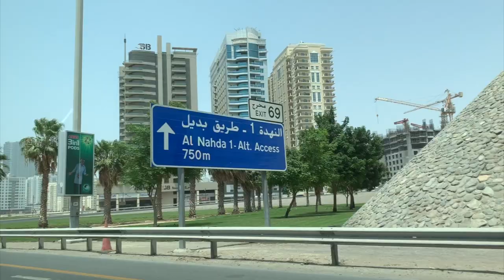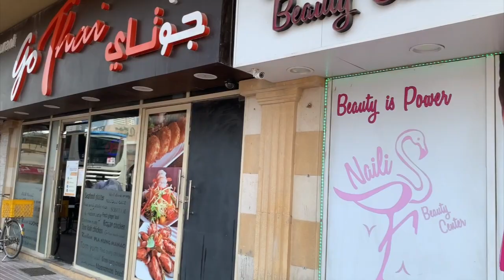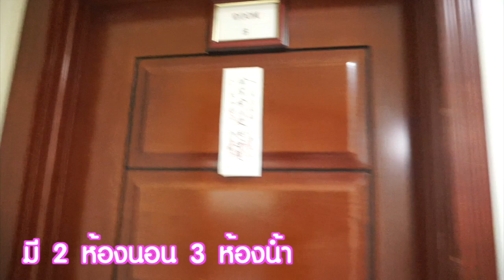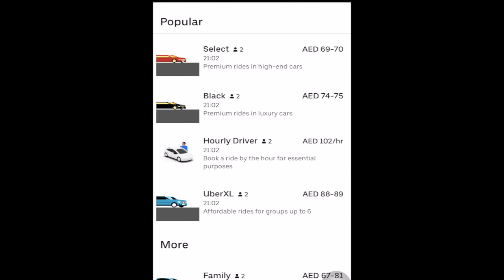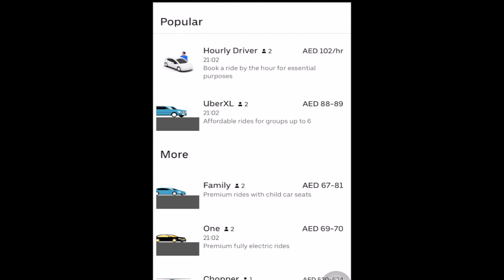ที่แรกหอพักแอร์เอมิเรตส์ ห้องพักแอร์โฮสเตส รีวิวที่พัก รีวิวคอนโด | flywithcream แอร์เอมิเรตส์